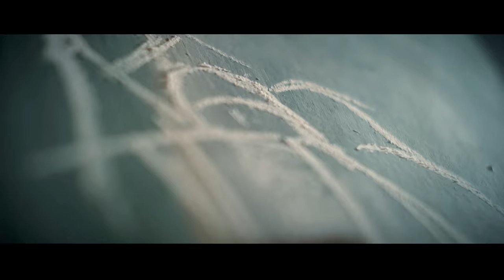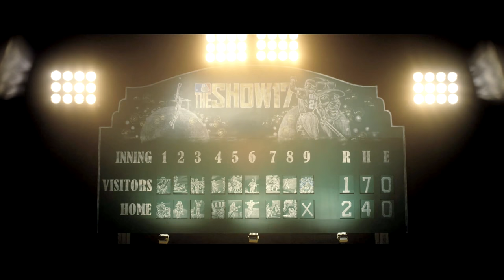MLB The Show 17 Intro (1080P HD 60 FPS)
Full intro for MLB The Show 17 in 1080p/60FPS

MLB The Show 17 Info:
Standard Edition ($59.99)
The standard base game will be the regular sixty-dollars for any AAA PS4 title, and will offer nothing but the regular game (with an oh so sweet cover I must add.) Pre-order option are as follows; Pre-Order off of the MLB The Show official and receive 10 standard packs and a Griffey card for MLB The Show 17, and 11,000 stubs for the current game MLB The Show 16). This is perfect if you don’t plan on playing much of the online game mode Diamond Dynasty, and prefer to play Road to the Show, Franchise, or other game modes that don’t require virtual currency.
MVP Edition ($69.99)

The MVP edition of The Show, includes 5,000 stubs, one sponsor pack, ten standard packs, all thirty-one PS4 themed MLB avatars, gold season starter pack, and the Limited MVP Edition Steel book, that is very appealing to the eye with the Ken Griffey Jr. jersey and his signature on the front. MVP edition is perfect if you’re going to dip your foot into the pool that is Diamond Dynasty, but don’t plan on playing it that much. You will receive some items that will help your squad, while not paying the extra money it would be for all of the items you can get with the more expensive bundles.

Hall-of-Fame Edition (Physical) ($99.99)
The Hall-of-Fame edition bundle is perfect for the baseball fan, and is personally the bundle that I plan on purchasing myself. You will receive 11,000 stubs, one sponsor pack, 10 standard packs, the thirty-one PS4 MLB Avatars, the Limited steel book, gold season starter pack, diamond season starter pack, Diamond Dynasty New Era hat, and a New Era 9Fifty MLB The Show cap that you will receive in real-life. This bundle is great as it has stubs, packs, diamond and gold starter packs, and an exclusive The
Show hat.

Digital Deluxe Edition ($99.99)
The Digital Deluxe edition is perfect for the all-out Diamond Dynasty player, as you will receive the most packs out of any of the bundles. It includes the thirty-one PS4 MLB Avatars, 11,000 stubs, one sponsor pack, diamond season starter pack, gold season starter pack, 20 standard packs, and a special digital deluxe pack. This bundle offers great content for the online player, and would highly recommend if you love playing Diamond Dynasty.

The news today has been very exciting, seeing the legend Ken Griffey Jr. gracing the cover, and knowing that he will finally be in the game, the first time since he retired as a professional in MLB The
Show 10. There will be much more news about MLB The Show 17 coming along, and I encourage you to stick with Sports Gamers Online, as we will be covering news of the game preparing for it’s exciting release date in March!